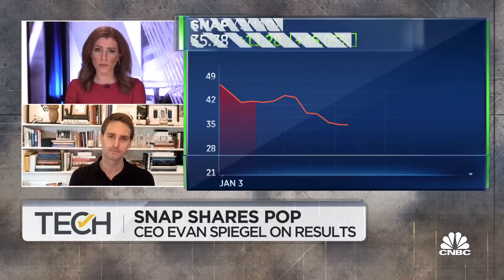Snap shares pop after earnings beat, CEO discusses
Evan Spiegel, Snap CEO, joins 'TechCheck' to discuss the company's quarterly earnings results, what's behind the company's user growth, how Snap is considering competition in the social media space and much more.